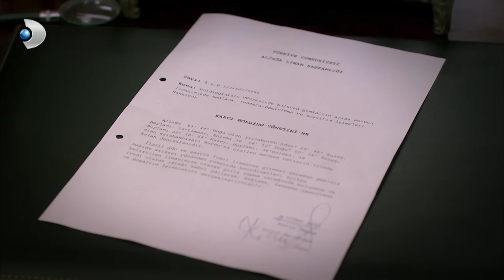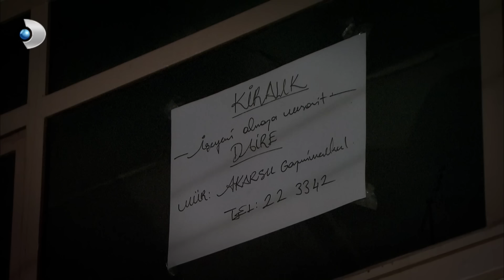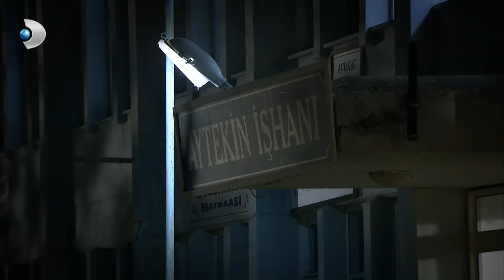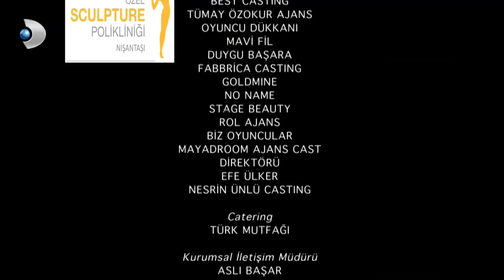Öyle Bir Geçer Zaman Ki 65. Bölüm - Full Bölüm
Görgü tanığının ifadesi ile Mete serbest kalır ancak, Hakkı’nın adamları intikam peşindedir. Mahkeme çıkışı ortalık bir anda karışır. Nihal’in ailesi olanlardan Mete’yi sorumlu tutar. Soner ile Aylin’in mezarlıkta karşılaşmaları her ikisi içinde acı verici olur. Soner, Süleyman’ın Murat’ın ölümü ile ilgili gerçekleri fırsat bulduğunda Aylin’e anlatacağını anlar ve onu sert bir şekilde uyarır. Aylin’in yeniden kendine bir hayat kurması için gerçeği asla öğrenmemesi gereklidir. Ancak Soner, Aylin’in bir başkasını sevmesine hazır mıdır? Ya kendisi, Aylin’den başka birini sevebilecek midir? Gülay’ın Soner’e ilgisini fark eden babası onları yakınlaştırmanın yollarını arar. Osman’ın ise okulda piyesi vardır. Pamuk Prenses ve Yedi Cüceler oyunu için seçmeler yapılır. Osman Prens rolünü kapabilmek için evde Hasefe Babaannesi ile çalışır. Berrin ile Hakan’ın boşanma davaları karara bağlanacaktır. Davadan bir gece önce Ahmet dayanamaz ve Berrin’i görmeye gider, ona destek verir. Akarsu Ailesi Berrin’i yalnız bırakmaz ve duruşmaya hep birlikte giderler. Mahkeme kararı herkesi şok ederken, Hakan yeni işi ile ilgili beklenmedik bir açıklamada bulunur. Gözlerden uzak yemeğe çıkan Carolin’i ve Kenan’ı da restoran çıkışı bir sürpriz beklemektedir.